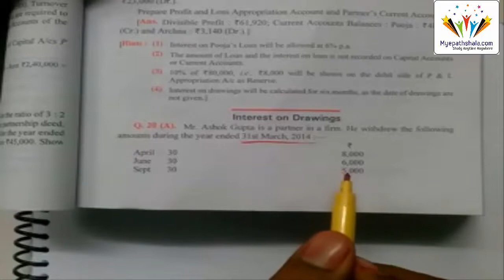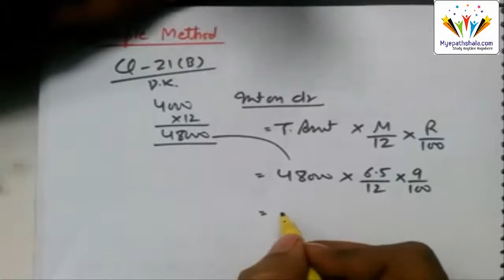1.3 Fundamental of Partnership - Interest on Drawings (Class XII Accounts)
- Concept
                   - Numerical Questions

1️⃣ Download and Install Anurag Classes App from PlayStore.
2️⃣ Register on it with your number as a student.
4️⃣ Watch Videos, Notes and Test series (MCQs) of all topics